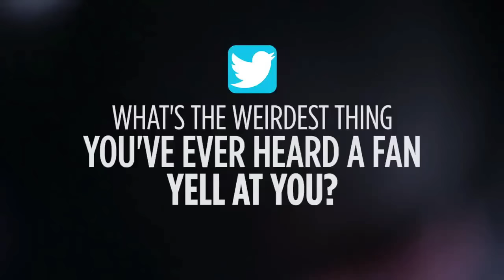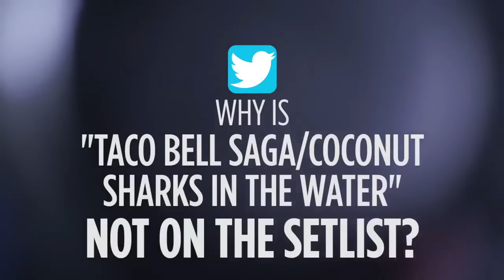Twenty One Pilots Funny&Cute Moments 44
(Expand for info & Links)